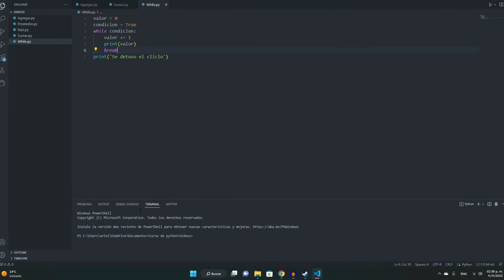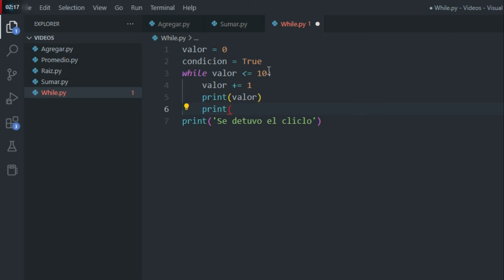Cómo Terminar un While en Python (paso a paso)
Para terminar un bucle while en Python, puedes utilizar la sentencia break. Esto saldrá inmediatamente del bucle while y pasará a la siguiente sentencia de tu código. También puedes usar la sentencia continue para saltar la iteración actual del bucle y pasar a la siguiente.